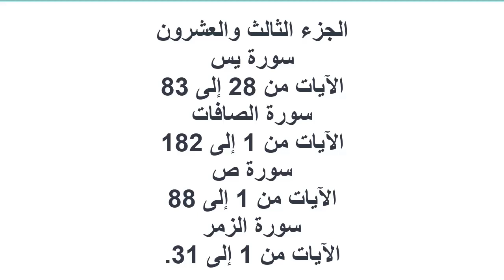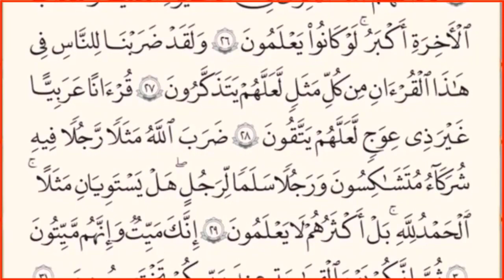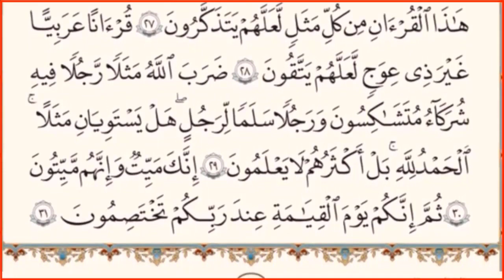|| الجزء الثالث والعشرون|| من|| القرآن الكريم|| بدون حقوق ملكية||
# شفاء صدورنا وجلاء همومنا واحزاننا#